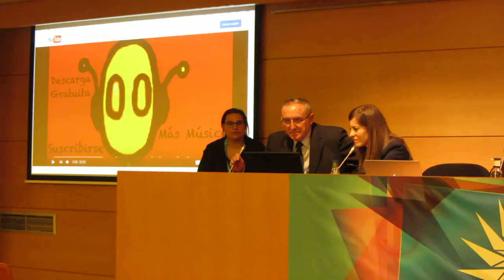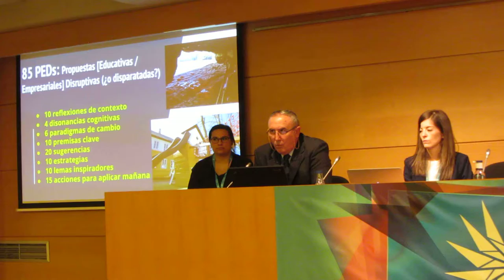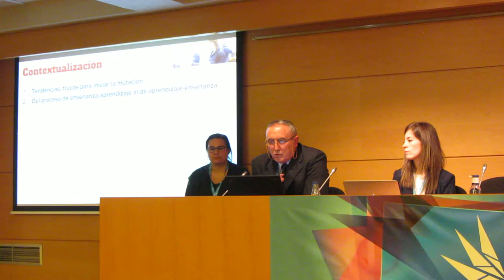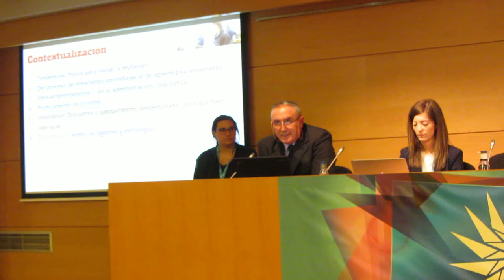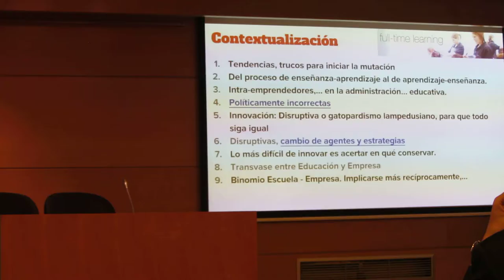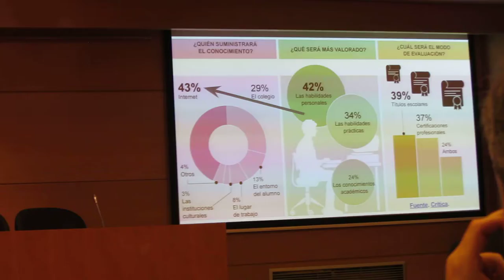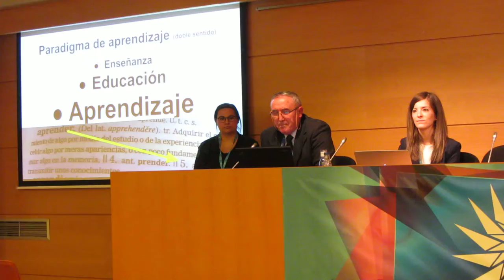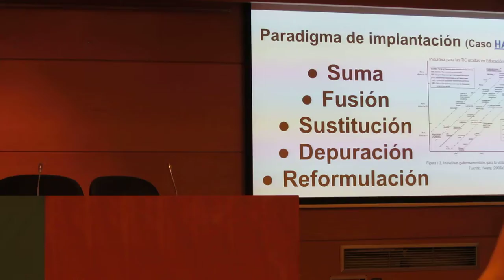Mikel Agirregabiria @CIIC_ICCI Bilbao 1º/4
Más información del II Congreso Internacional en Innovación Continua CIIC-ICCI Bilbao @CIIC_ICCI